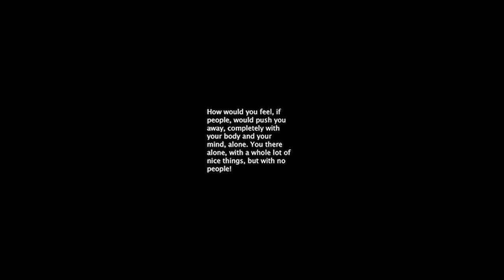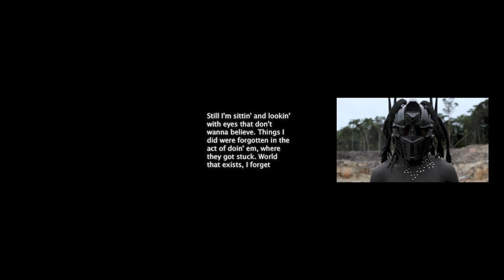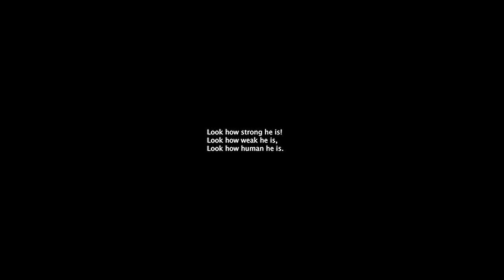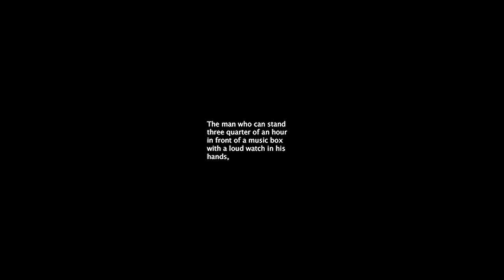movt nr. 7: On Cairo / Performance (1)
Commissioned for exhibition Monuments for the Future, Tropenmuseum, 2014

After Temekoe (1969) by Edgar Cairo
Speaker: Arthur Cairo
Singers: Marian Markaleo, Eunice Landvreugd, Irene Willimas, Friede Seymour
Translation: Peter Gobets, Charl Landvreugd

Thanks to Cairo Family and In de Knipscheer Publishers
Sound Performance, Amsterdam, Netherlands
Video Performance, Moengo, Suriname